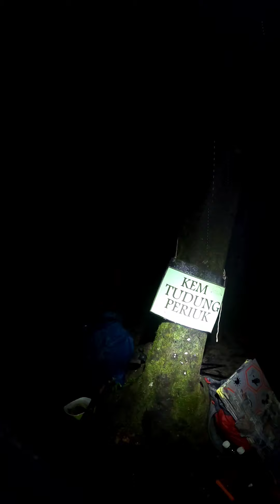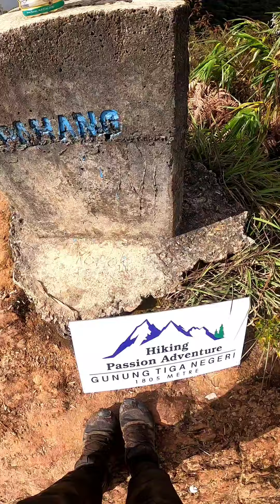Trans YB3B (Vertical Video)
This hike with Hiking Passion Adventure saw us ascending four mountains (Yong Belar, Challi, Tiga Negeri, 6040) while traversing through three state boundaries (Pahang/Perak/Kelantan). The rain and lack of sleep made this hike super challenging for everyone.

Many turned back after summitting Gunung Yong Belar but I chose to continue on, to my later regret, hahaha!

This video did not capture the entirety of the hike because I was very tired after 2/3 of the journey. So much so that I couldn't even be bothered with pressing the record button on my GoPro.

My Garmin watch died on me when I was 2 to 3 km away from the exit, at the stretch where we had to follow the water pipes.

We started at 3 am and exited at 8 pm. Would I want to do this again? No. Because I would have to forego sleep in order to show up at the meetup point at 1 am.

Total distance: 25 - 28 km
Elevation gain: 1800+ m
Elapsed time: 18+ hours